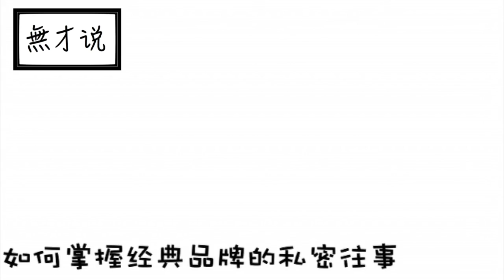［無才说NO.7］Adidas John Wall 2